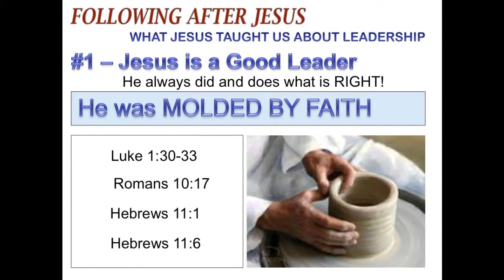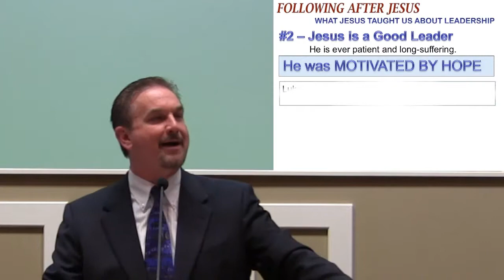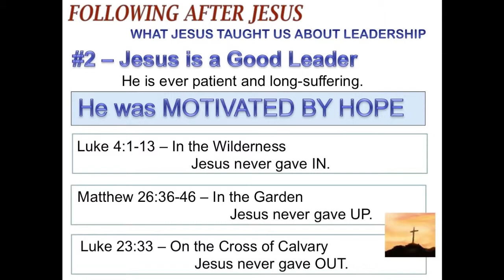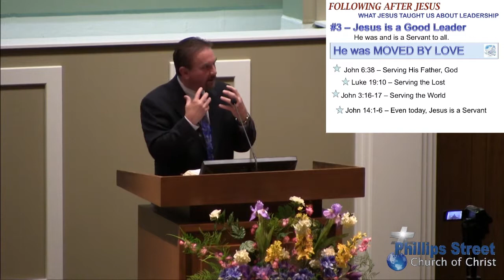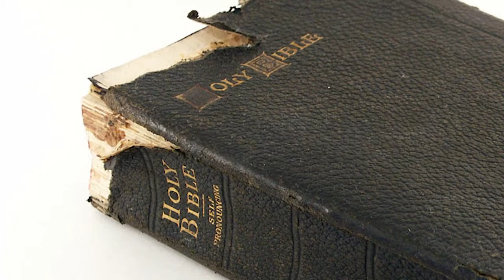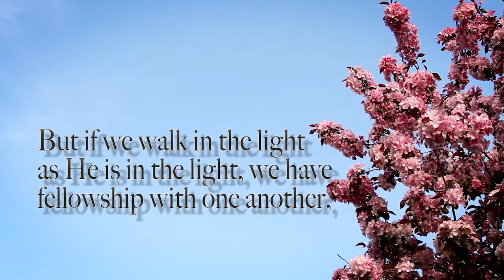"Following After Jesus- What Jesus Taught Us About Leadership"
This is the third lesson from the 35th Annual Phillips Street Lectures.  Mickey Burleson presented this lesson on the leadership qualities of Jesus and how we apply these to our lives.